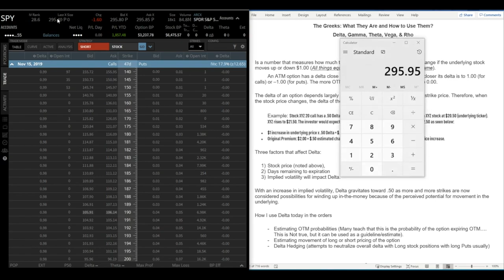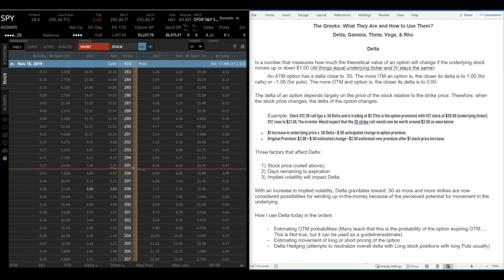Introduction to Options Trading | Options Basics 101 | Ep. 4 [Preview]